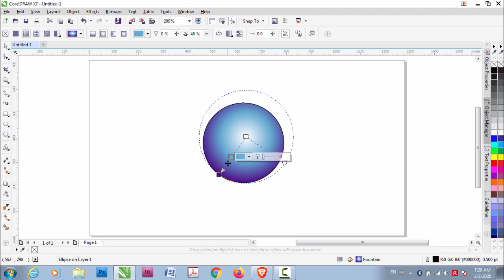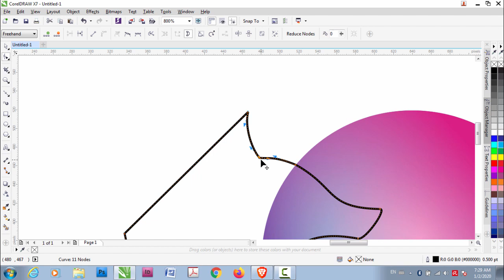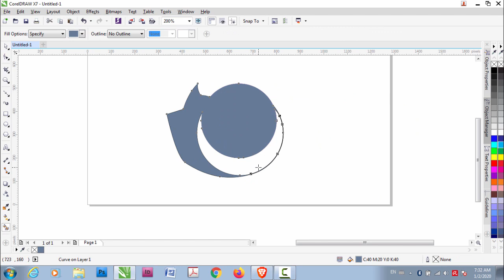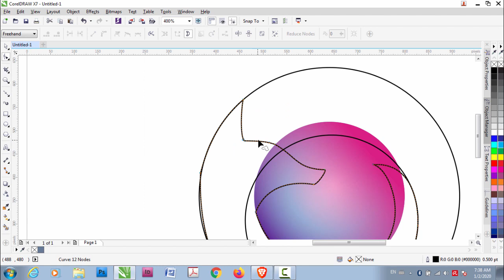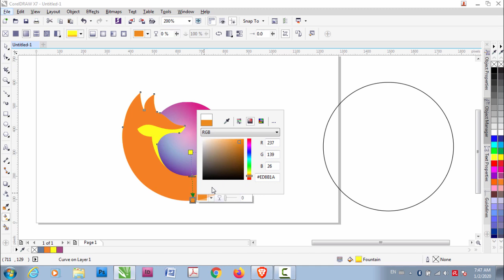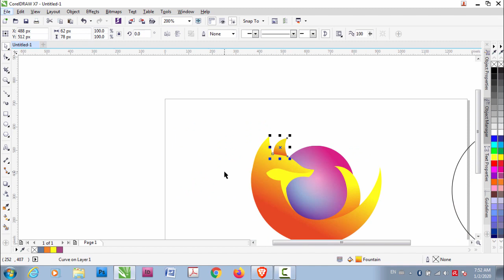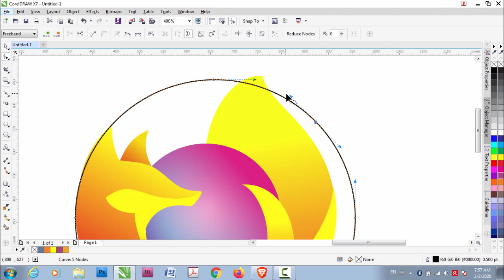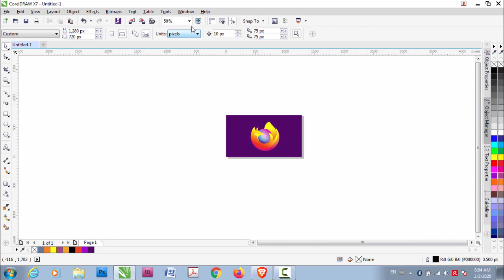Mozilla Firefox Logo in CorelDRAW | Time-lapse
Here's a time-lapse video of Mozilla Firefox Logo being created in CorelDRAW. Enjoy the video.